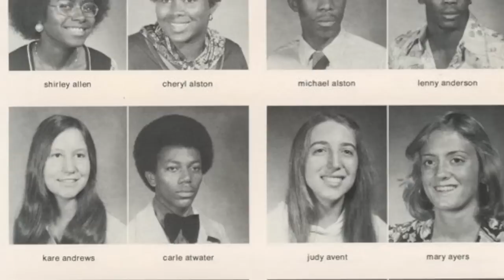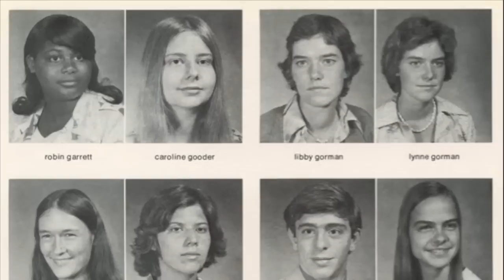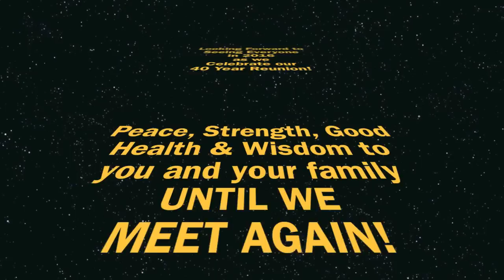CHAPEL HILL HIGH SCHOOL CLASS OF 1976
35TH CLASS REUNION